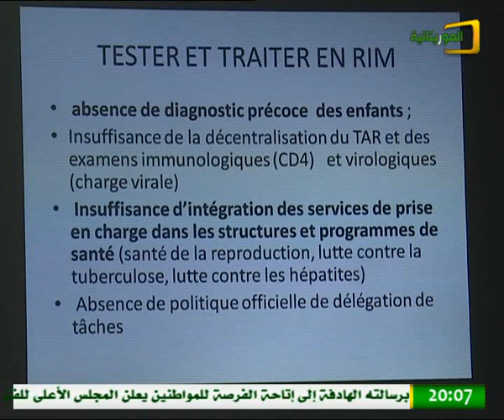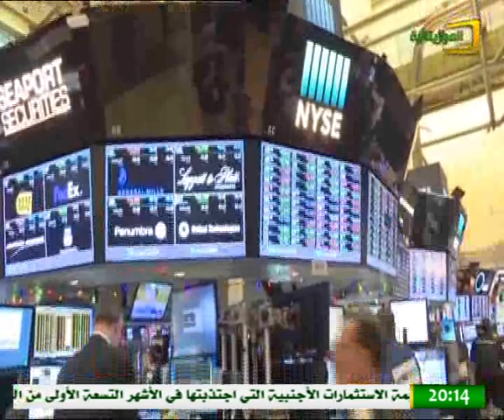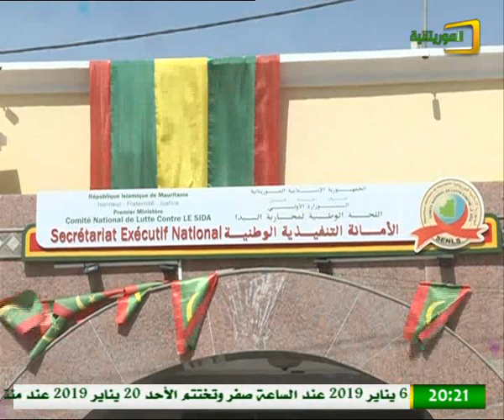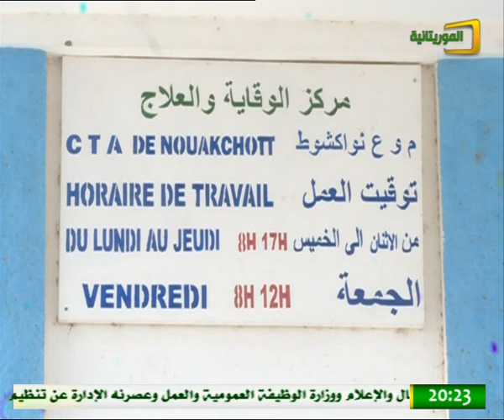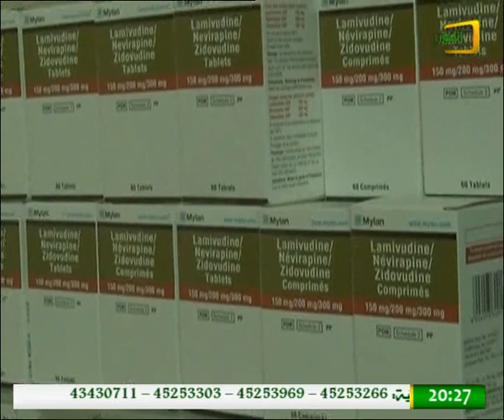نشرة الأخبار الرئيسية قناة الموريتانية 25 12 2018